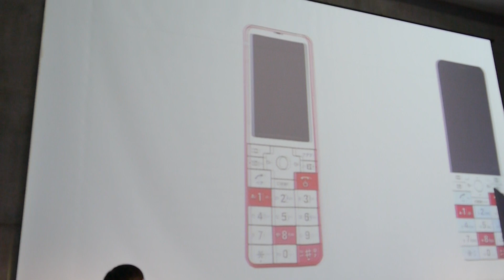au「INFOBAR xv」予告ムービー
【速報】auの「INFOBAR」15周年記念モデル「INFOBAR xv」発売へ、ガラケー当時のUIを採用 | BUZZAP！（バザップ！）